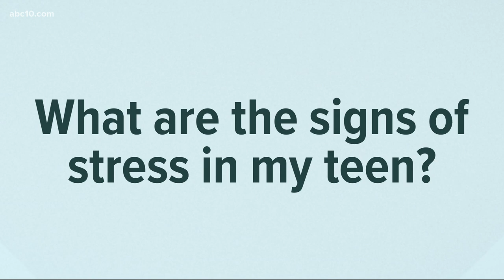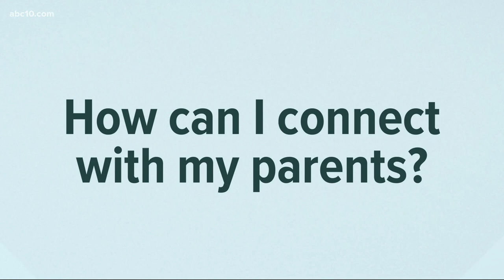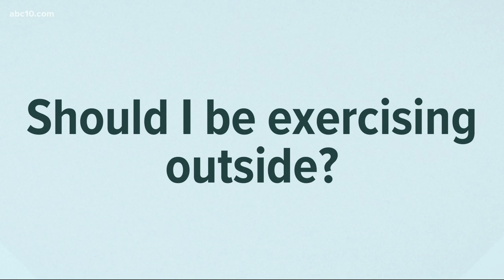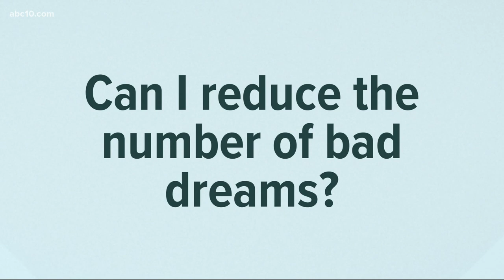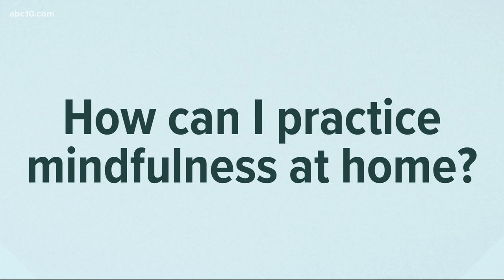Does stress affect our immune system? Coronavirus Outbreak Answers | COVID-19 in Context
Does stress affect our immune system? Coronavirus Outbreak Answers | COVID-19 in Context. Dr. Greg Hammer, Stanford University Medical Center physician, answers mental health questions.